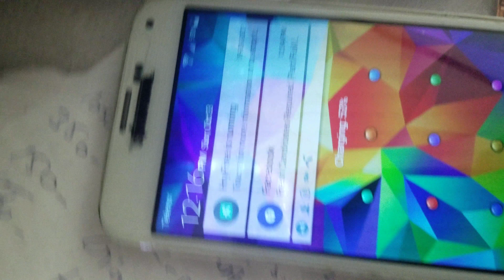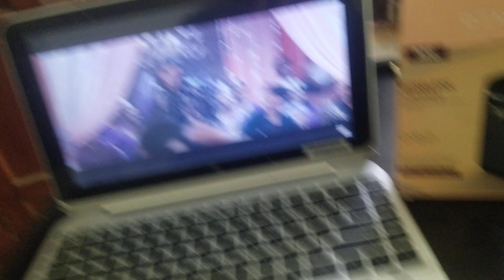M6 Bluetooth wireless speaker air buds power bank All in one box . only available at us trader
M6 Bluetooth wireless speaker air buds power bank All in one box . only available at us trader Pakistan 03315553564
cash on dilivery all Pakistan available